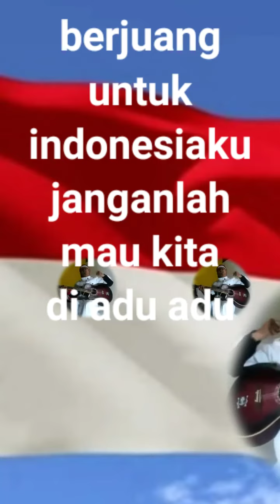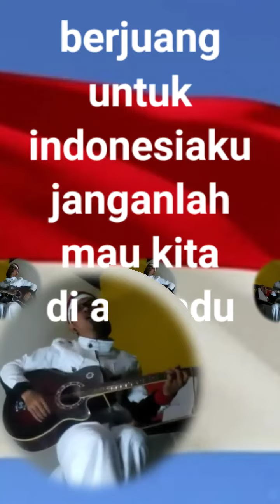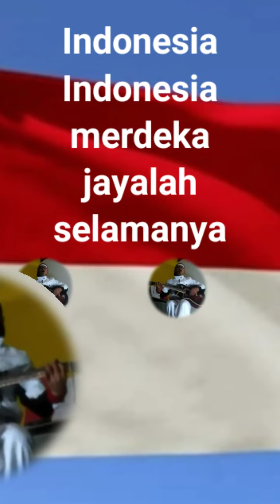MARS - INDONESIAKU by HOLICK DIRZA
sebuah lagu mars yang mudah di ingat & hapalkan karya holick dirza. sebagai semangat menambah rasa cinta & nasionalisme tanah air. semoga berkenan..

terima kasih